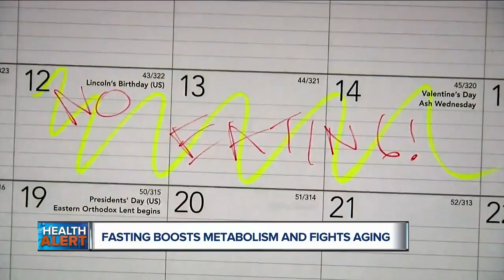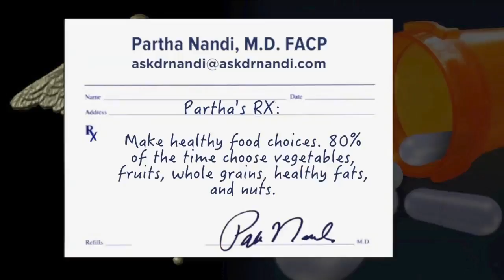Fasting boosts metabolism and fights aging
Intermittent fasting has become quite popular as a way to lose weight.  And now a new study has found it may not only boost your metabolism but also fight aging.